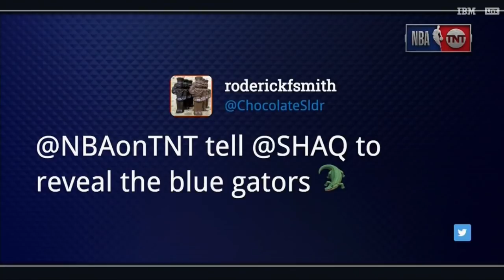MVP Of The Year: LeBron James, James Harden Or Anthony Davis? | Inside The NBA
Shaquille O'Neal Charles Barkley and Kenny Smith talk about who will be the MVP NBA season 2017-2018.
Inside The NBA Golden State Warriors Vs Houston Rockets Game 2 Western Conference Final Pregame Show 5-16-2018